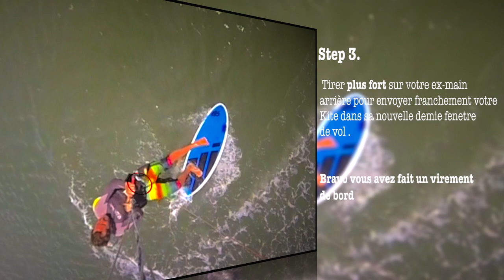[ TUTOS KITESURF STRAPLESS ] ▶︎ VIREMENT DE BORD STRAPLESS ▷ Comment faire ? | LAB TV ⭐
Holà Glissou ! Au programme Kitesurf, Beachlifestyle, sports de glisse, défis et challenges, tutos ... ▶︎ Déroule moi cette barre d'infos pour découvrir la MINE D'OR qui s'y cache... ▶︎ Et lâche un petit pouce bleu au passage ;)

"Tutoriel Kitesurf Strapless" : "Comment faire" un "virement de bord" ?  ou comment "changer de direction" en "kitesurf strapless" avec style .
Ce "tuto Kite Strapless" vous guide "pas à pas" dans les "étapes clés" de la réussite d' un virement
Passez en "Kitesurf strapless" , le "virement de bord" simple à tous les coups ...

Ce trick classé " Vert " par LAB  est une des bases du Kitesurf strapless , et va vous permettre de "changer de direction" avec style et sans perdre de terrain au vent ... Idéal sur les longues distances , race , mais aussi et surtout en vague , le "virement de bord" n aura plus de secrets pour vous ...

● ⭐ REJOINS LA FAMILLE LAB ⭐●

Tu veux progresser plus vite… Tu veux pouvoir échanger et bénéficier en exclusivité des meilleurs plans Kite LAB … Tu veux rejoindre une communauté de Glissoux Passionnés ! Alors rejoins le Groupe Facebook LAB KITESURF ACADEMIE . The Place to Be ! Que tu sois d’ici ( ici ici c’est Montpellier ) ou d’ailleurs, pas de frayeur !

● ⭐ L'ECOLE/CLUB DE KITESURF LAB ⭐ ●

Tu veux venir Kiter à Sète avec nous ? Tu veux partager une session sur notre spot mythique du Pont-Levis ? Retrouve l'intégralité des offres que nous proposons et réserve en ligne ton Cours Kitesurf, Stage Kitesurf, coaching Kitesurf  avec moi ...  Que tu sois de la région de Montpellier ou non, le LAB Magic Kite Center à Site c’est TON école de Kitesurf à l’année, pour progresser … LAB Sète / Montpellier c’est une école de Kitesurf mais c’est aussi un Club, pour t’accompagner, partager, te régaler, en toute convivialité ! Alors ? Prêt à passer de l’autre coté de l’écran avec nous ?

● ⭐ LES KITESURF -TRIPS LAB ⭐●

Tu veux partir avec LAB à l'aventure, en Kitesurf-Trip au Brésil  ? En Afrique du Sud ? au Chili ? ou sais-je encore dans le monde ?  Tu veux progresser à vitesse grand V ?  Rejoins-nous sur les Kitesurf-Camps LAB, deviens un AS du kitesurf et vie la vie  en mode Life is A Beach… Parceque toi même tu sais :  Life is A Beach alors on se prend pas la tête et on en profite ! Plus qu’un slogan ! Une philosophie de vie

● ⭐ LES E-COACHINGS ET FORMATIONS LAB ⭐●

Préparation Physique, Prévention Blessures, Entrainement spécifique Kitesurf ... PROGRESSE 10X plus vite avec les e-coachings LAB … Et oui Glissou ! LAB c’est aussi des formations , programmes qui t’accompagneront et te feront profiter de toute notre expérience même si tu es loin d’ici … Loin des yeux mais pas loin du coeur Glissou !

● ⭐SUNDISTRIKT NOTRE MARQUE BEACHWEAR ⭐ ●

SunDistrikt notre shop BeachWear , avec au programme Casquettes SnapBacks LAB, Tee Shirts LAB , Sweat Shirts LAB , Lycras etc , mais aussi des grandes marques du kitesurf ou de la glisse comme MANERA, F-one...

● ⭐ LAB MEDIAPROD - MARKETING-WEB ET VIDEOS ⭐ ●

Besoin d'un coup de main pour réaliser votre site Web, une vidéo , une vidéo 360° , un shooting Drone, un shooting photo ? LAB Mediaprod est là pour vous !

● ⭐ OFFRIR DU KITESURF avec LAB ⭐ ●

Tu veux t'offrir ou offrir une ou plusieurs sessions Kitesurf avec Bastien LAB alias Bastoon sur son spot Kitesurf mythique de Sète dans le sud de la France  ? C'est ici que ça se passe Glissou !

● SUIS-NOUS SUR LES RESEAUX ●